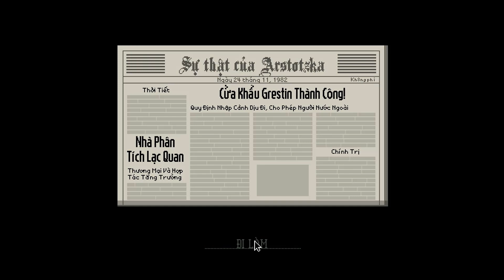Paper Please ngày 1+2